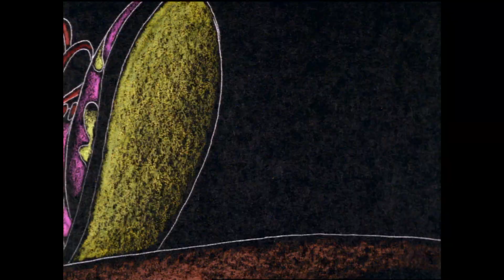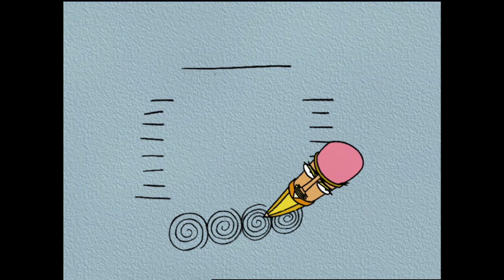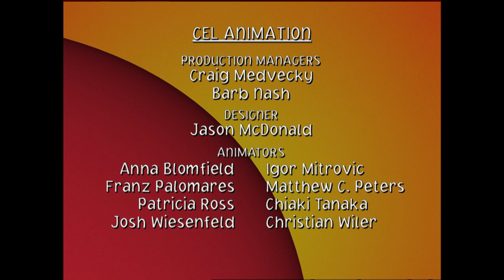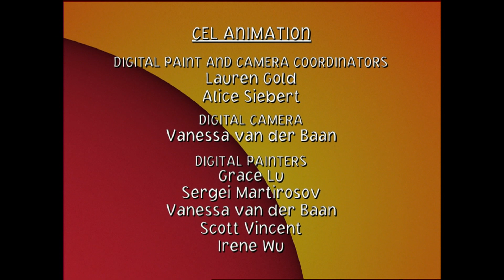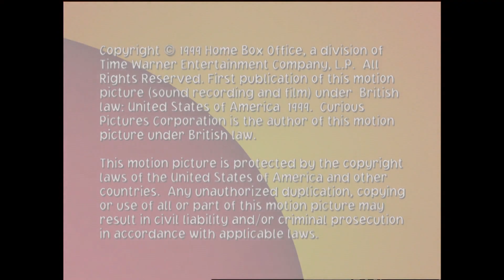A Little Curious - 30 - Hit Miss Bump